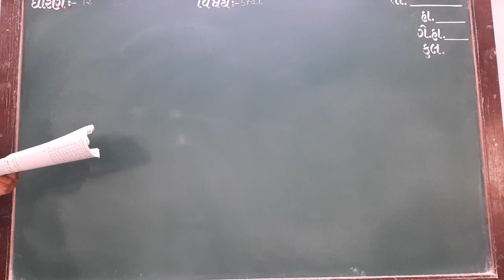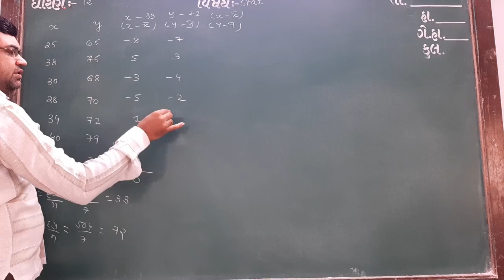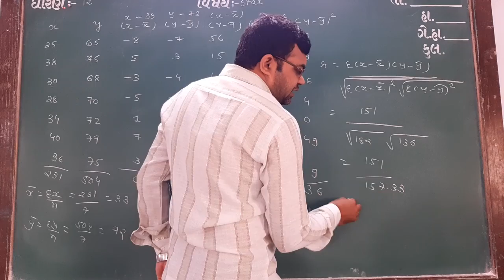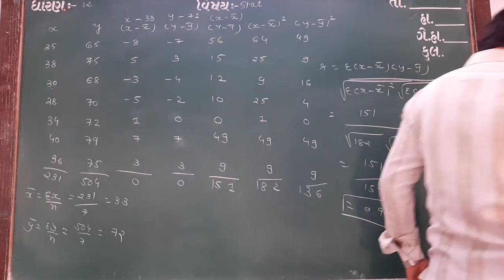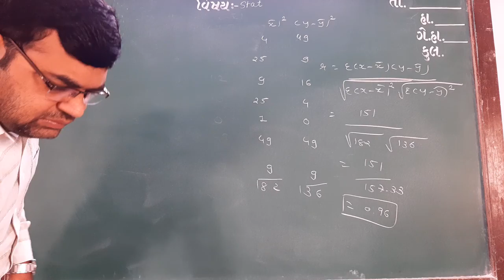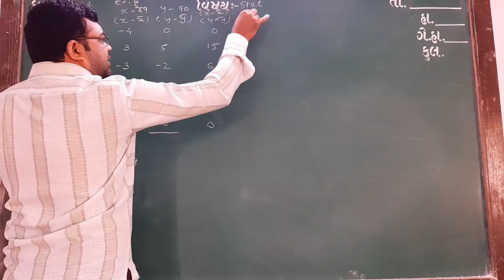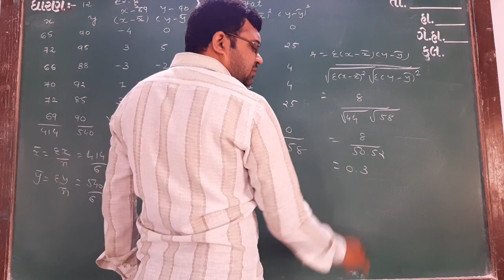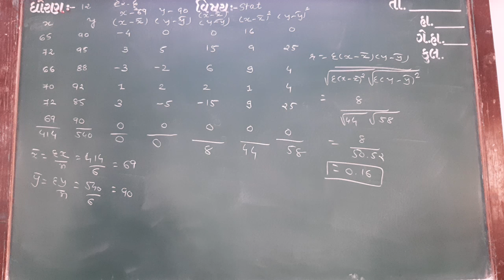GUJ MED STD 12 SUB STAT CH 2 P 3